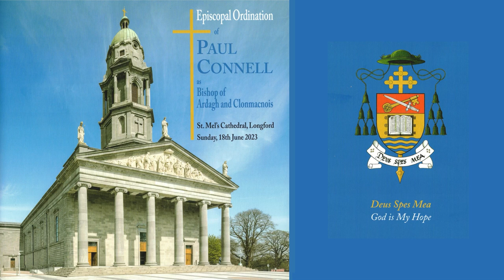Episcopal Ordination of Fr Paul Connell as Bishop of Ardagh and Clonmacnoise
WATCH the full ceremony in which Father Paul Connell was ordained as the new Bishop of Ardagh and Clonmacnois in St Mel’s Cathedral, Longford on Sunday 18th June 2023.

Principal Consecrator - Most Reverend Eamon Martin, Archbishop of Armagh and Primate of All Ireland.  Co-Consecrators: Archbishop Francis Duffy, Archbishop of Tuam and
Bishop Tom Deenihan, Bishop of Meath

== Chapters ==
0:00 Entrance
24:00 Liturgy of the Word
35:15 Rite of Ordination
45:20 Homily - Fr. Michael McGrath
1:00:53 Promises of the Bishop-elect
1:03:54 Litany of Saints
1:11:40 Laying of Hands
1:15:20 Book of the Gospels
1:18:30 Rite of Ordination
1:34:10 The Liturgy of the Eucharist
1:51:18 Communion Rite
2:16:00 Bishop Paul Connell address
2:31:40 Concluding Rite

Diocese of Ardagh and Clonmacnois
Diocese of Meath
Bishop Paul Connell

———SUPPORT iCatholic———